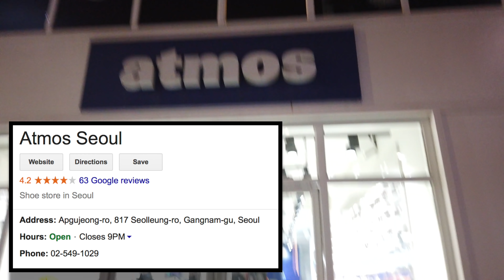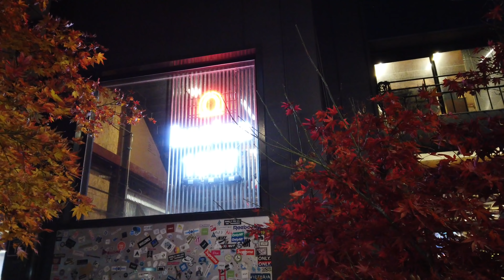청담동 스니커 쇼핑가이드! 이지가 매장에서 동면을?? 청담 최고의 핫플을 찾아서 (feat. 신발시노 & 이지500 “스톤”)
청담 최고의 핫플레이스를 직접 다녀보고 정보를 나눠보았습니다. 촬영을 도와주신 신발시노님께 진심으로 감사의 말씀을 드립니다.

방문 매장 순서:

1. 10 꼬르소꼬모
2. 분더샵
3. 아트모스
4. 웍스아웃
5. 카시나